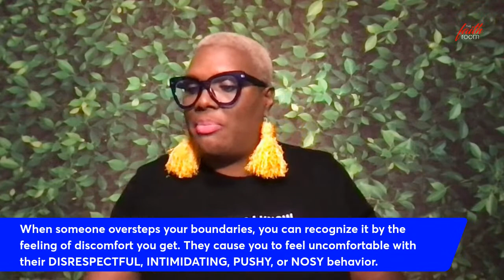OVERSTEPPING YOUR BOUNDARIES: When It's Gone Too Far!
Let's keep the conversation going about "OVERSTEPPING YOUR BOUNDARIES: When It's Gone Too Far!" on this TGIFriday...Come on in!